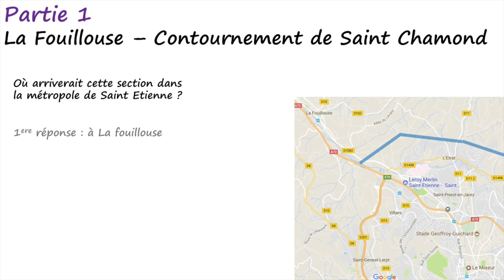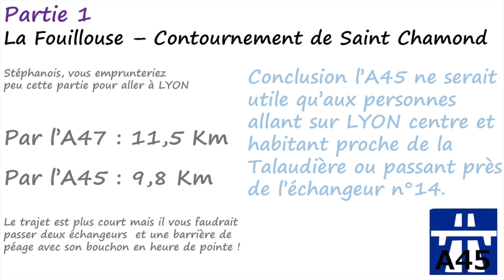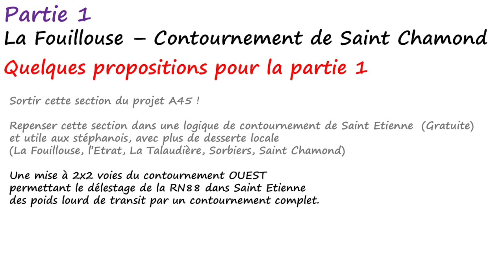Explication du projet AUTOROUTE A45 - Saint Etienne - 1er Partie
Première partie de l'autoroute A45 - la Fouillouse - Contournement de Saint Chamond